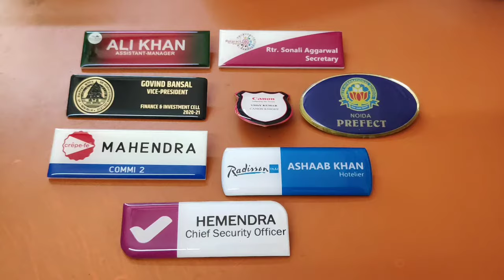Acrylic Epoxy Resin Pocket Name Plate Badges Maker Delhi (Shipping All Over India)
Standard Quality Epoxy Pocket Badges for Student, Office Staff, Company Employees etc.